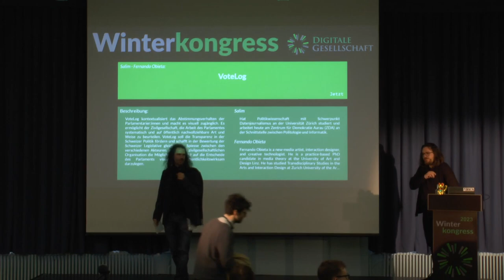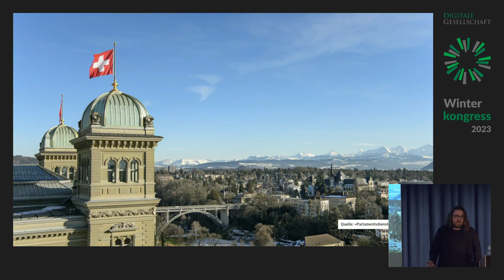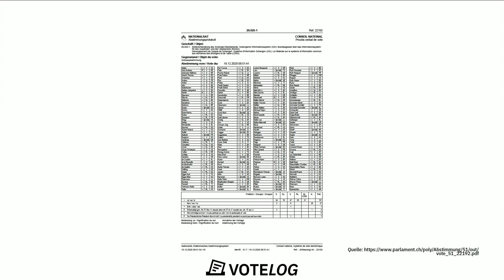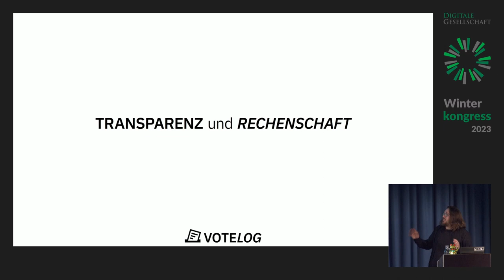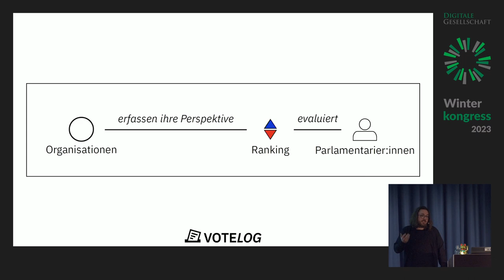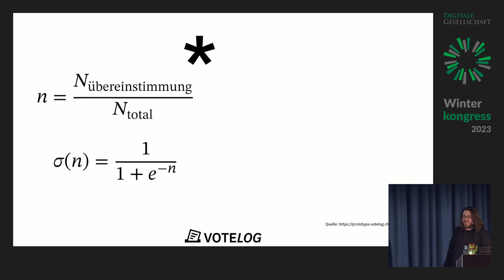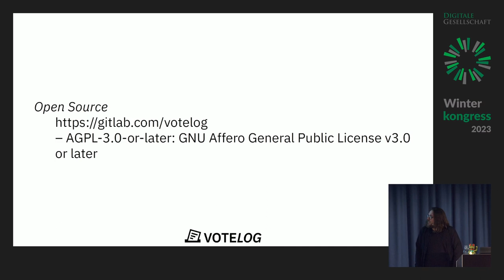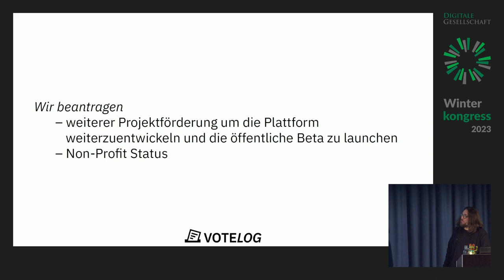Winterkongress 2023 - VoteLog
VoteLog kontextualisiert das Abstimmungsverhalten der Parlamentarier:innen und macht es visuell zugänglich. Es ermöglicht der Zivilgesellschaft, die Arbeit des Parlamentes systematisch und auf öffentlich nachvollziehbare Art und Weise zu beurteilen.

VoteLog soll die Transparenz in der Schweizer Politik fördern und schafft in der Bewertung der Schweizer Legislative gleich lange Spiesse zwischen den verschiedenen Akteuren. Wir bieten zivilgesellschaftlichen Organisation die Möglichkeit ihre Sicht auf die Entscheide des Parlaments visuell und öffentlichkeitswirksam darzulegen.

In den vier Jahren einer Legislaturperiode behandeln Nationalund Ständerat hunderte parlamentarische Geschäfte, im Rahmen derer sie tausende Einzelentscheide fällen. Dieses Abstimmungsverhalten des Schweizer Parlamentes ist – obwohl weitgehend öffentlich zugänglich – schwer zu verstehen und einzuordnen. Bislang existiert keine öffentliche Plattform, welche diesen elementaren Teil des Parlamentsbetriebes in für Bürger:innen relevanter und zugänglicher Form einsehbar macht – was zu einem Mangel an faktenbasierter Kontrolle über die gewählten Vertreter:innen führt.

VoteLog bietet der Zivilgesellschaft einerseits ein niederschwelliges Werkzeug, um das Stimmverhalten der Parlamentarier:innen auf eine standardisierte Art und Weise zu bewerten. Andererseits ermöglicht VoteLog der gesamten Öffentlichkeit, diese Bewertungen in beliebig aggregierter und visuell aufbereiteter Form nachzuvollziehen – und auch als Wahlhilfe heranzuziehen.

VoteLog richtet sich primär an Bürger:innen und Politikinteressierte sowie gemeinnützige Vereine, zivilgesellschaftliche Interessenverbände und Nichtregierungsorganisationen. VoteLog wird eine frei zugängliche Open-Source-Webplattform, deren Output Forscher:innen, Journalist:innen etc. als Open Data zur Verfügung steht und diesen erlaubt, den repräsentativen Teil der Schweizer Demokratie nachhaltig zu analysieren, zu hinterfragen und weiter zu kontextualisieren.

VoteLog stärkt damit die politische Transparenz und erhöht die Rechenschaftspflicht der demokratisch gewählten Repräsentant:innen.

Die Plattform VoteLog wird vom gleichnamigen Verein betrieben. Wir sind ein kleines Team bestehend aus Raphael Bosshard, Salim Brüggemann, Simon Fischer, Christoph Laszlo, Patricia Lenz, Fernando Obieta, Reto Schneider. Vereint werden wir durch unser Interesse am Schweizer Politikgeschehen und dem Ziel, mit VoteLog die Zivilgesellschaft und letzlich die Demokratie in der Schweiz zu stärken.